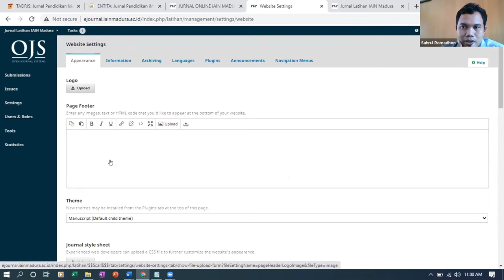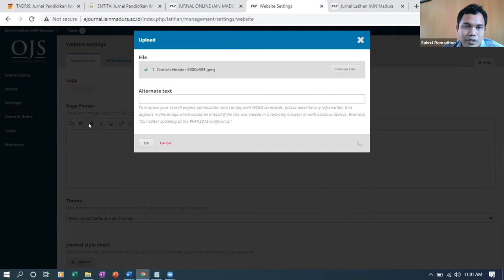Modul 2a : Memasang Header Pada Web OJS 3